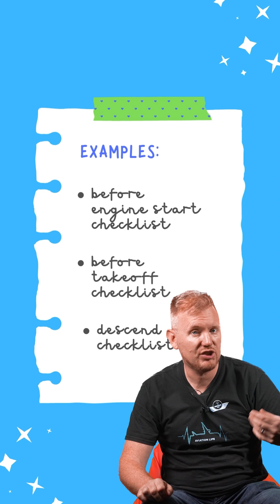How do Pilots Use CHECKLISTS?!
Have you ever wondered how pilots use their Che joists or why they are there? Well in this I will give you the cliff-notes on it and I hope you will find it interesting.